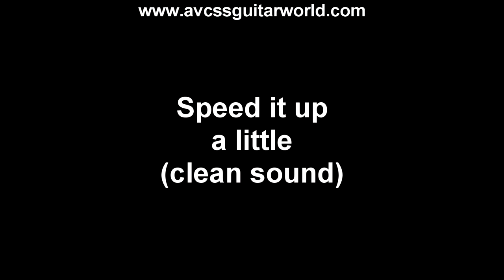Guitar Lessons, Basic Lead Guitar Lick 3, used in the Cheat Sheet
This Guitar lesson will demonstrate how to play a basic Lead Lick, we’ll call it Guitar Lick 3 used in our Cheat Sheet Scales Reference Guide. We’ve included diagrams in the video to assist you with the learning process. Take your time, get the fingerings down first, then practice what you’ve learned at a slow easy pace, speed will come with lots of practice. Check it out Now!  and check out our database of over 500 video clips, and over 200 Handouts for beginner Guitar and Bass players.